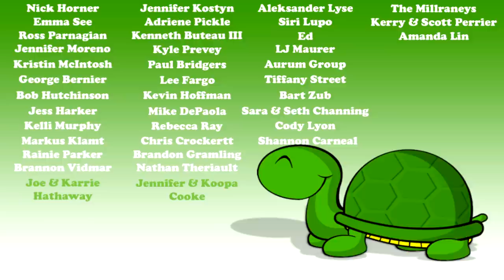Feeding WHOLE Chicken to Slinky & Buttercup!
Today we feed whole chicken and quail to Slinky the king, our Asian water monitor lizard, and Buttercup, our albino burmese python. But we are not going to make it easy for them. They are going to have to work for it!